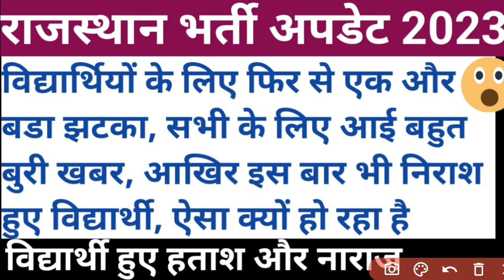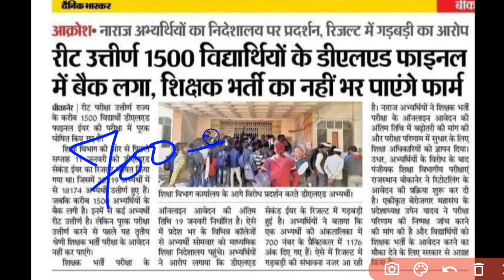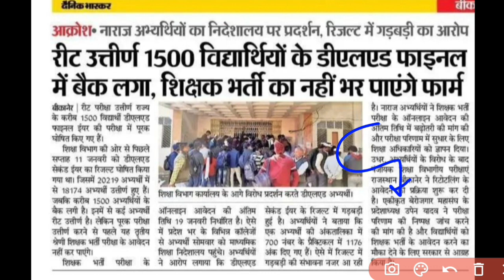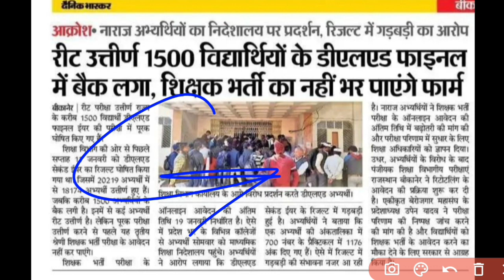Rajasthan vacancies update 2023 || latest news 2023 || rsmssb || rpsc || reet exam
Rajasthan vacancies update 2023 || new vaccancies 2023 || latest news || rsmssb || rpsc || news 2023
Rajasthan vacancies update 2023 || latest news 2023 || new vaccancies 2023 || rsmssb || rpsc || exam
Rajasthan vacancies update 2023 || latest news 2023 || rsmssb || rpsc || vanrakshak || vanpal exam
Rajasthan vacancies update 2023 || rajasthan government exams 2023
In this video we will discuss about exams.
Rajasthan highcourt ldc exam cancel news 2022
ldc exam news 2022
results update 2022
ssc new vaccancies 2022
Rajasthan highcourt ldc exam
gram sewak mains exam result 2022
vdo mains exam result news 2022
ldc paper cancel news
Rajasthan gramsewak exam result 2022
gram vikas adhikari exam result 2022
gram vikas adhikari mains exam syllabus 2022
rsmssb exams calendar 2022
Government bharti 2022
gram vikas adhikari result 2022
gram vikas adhikari mains exam 2022
Rajasthan police constable result news 2022
rajasthan boards exams 2023
crpf new vaccancies 2022
rajasthan forest  syllabus
 forest officer syllabus
Post office vaccancy 2022